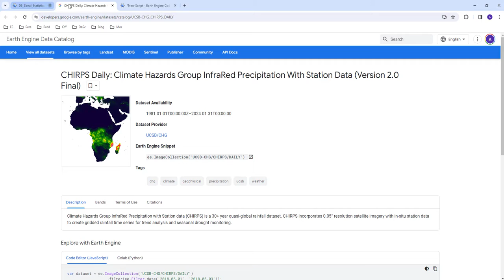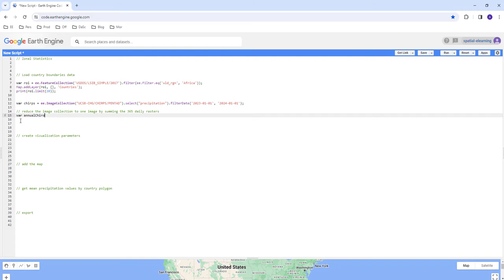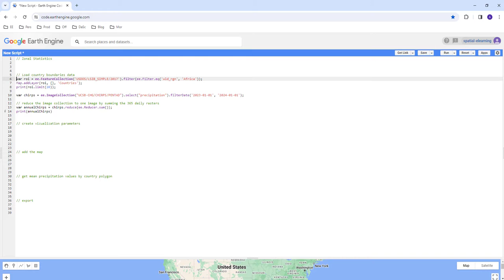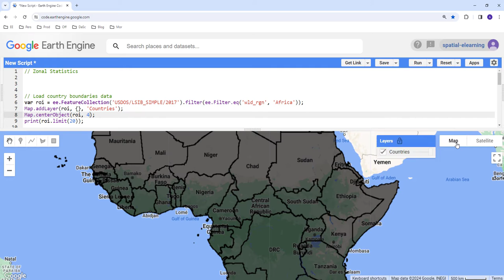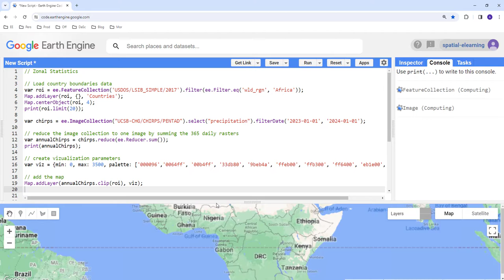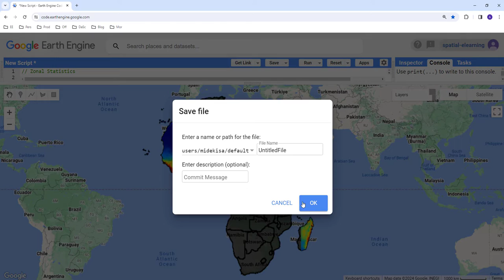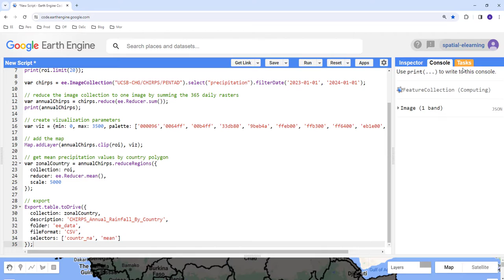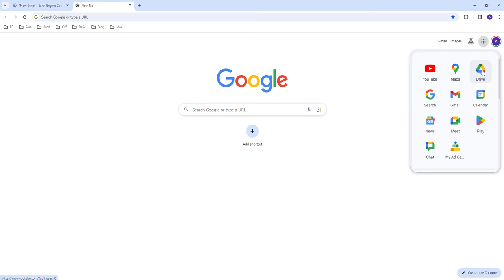Zonal Statistics Analysis using Google Earth Engine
In this tutorial, we will discuss zonal statistics analysis using Google Earth Engine.